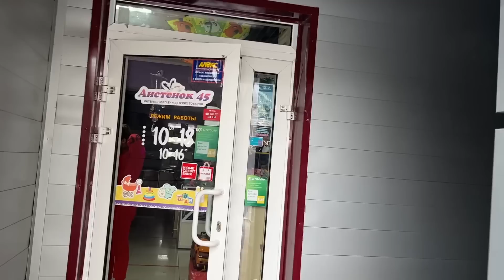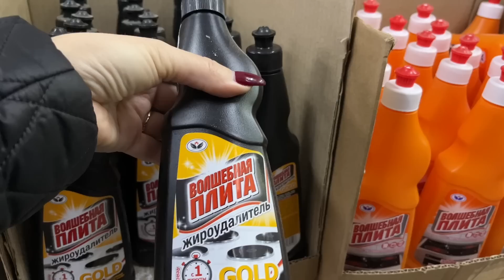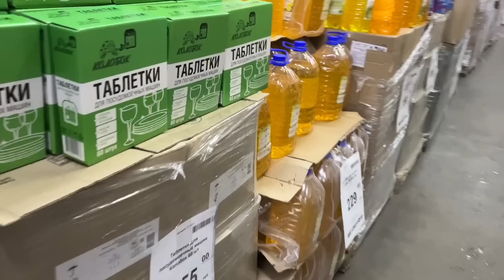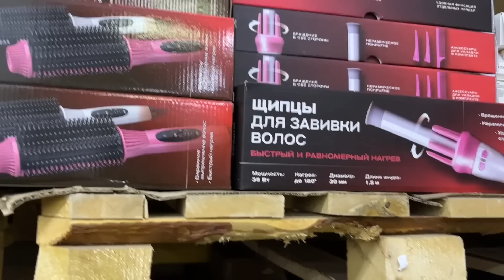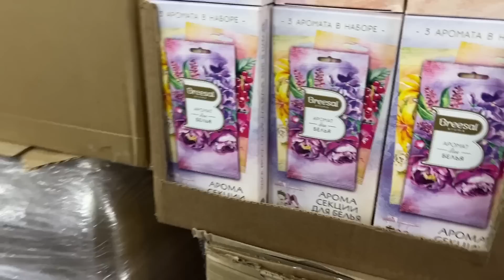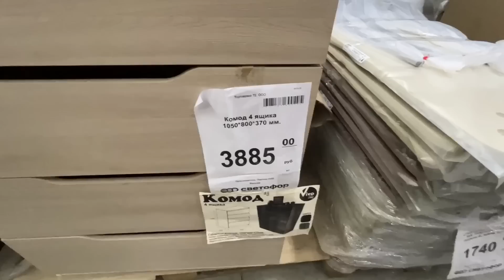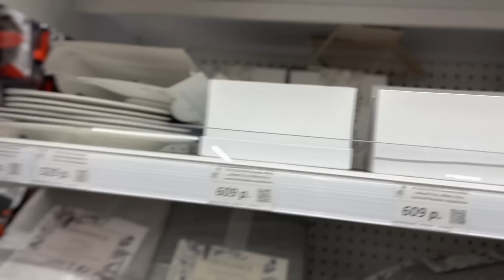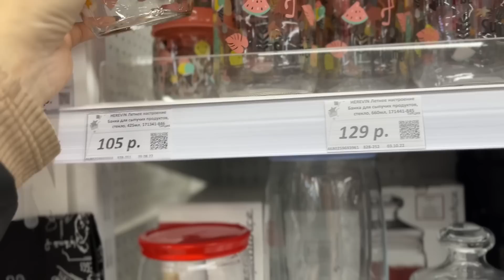Я В ШОКЕ/🤪ЗАВИСЛА НА 40 МИНУТ/В МАГАЗИНЕ СВЕТОФОР ГАЛАМАРТ/ПОКУПКИ